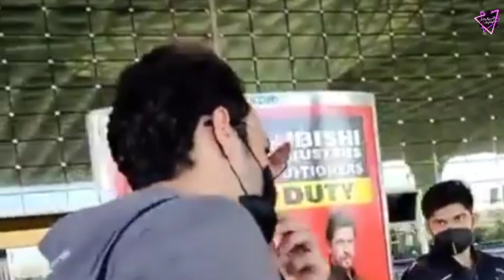Ye Video Viral Nahi Honi Chahiye. Warna Umar Ho Sakte Hain Troll 😱😱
Video Keywords.

munawarfaruqui, munawarloveanjali, munawar_ki_janta, munawar, anjaliarora, munjali, munjalifamily,